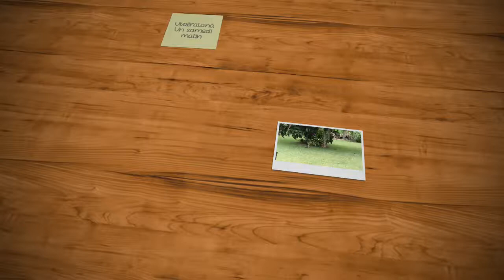Huppe fasciée au jardin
Une huppe fasciée en train de chercher de la nourriture au jardin.